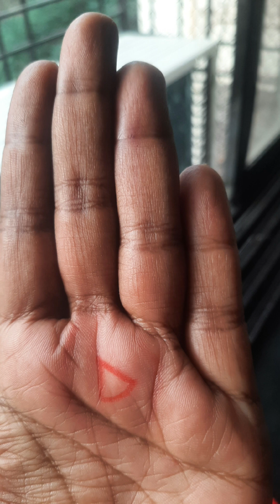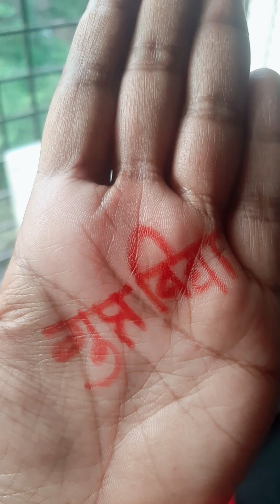Sunny Parvat per tribhuj ya Pataka Jatak ko bahut jyada Gupt vidyaon se yukt hai subscribe